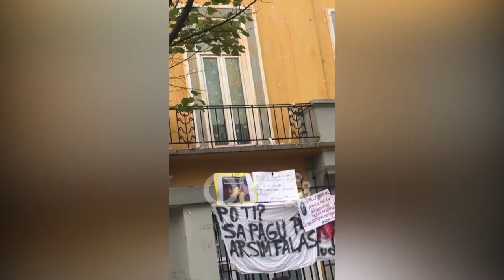Ora News - Sanitaret pastrojnë nga vezët xhamat e ministrisë së Arsimit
Godina e Ministrisë së Arsimit prej 9 ditësh vijon të jetë e rrethuar nga studentët të cilët qëndrojnë me orë të tëra para saj për të kërkuar plotësimin e 8 kërkesave.

Gjatë ditës godina goditet dhe me vezë nga studentët dhe mëngjesin e sotëm sanitaret janë parë të pastrojnë xhamat e godinës së ministrisë së Arsimit.

Ndërkohë dera  kryesore e oborrit të ministrisë është e mbushur me thirrjet e studentëve dhe pankartat e tyre.

"Studentet nuk ndalen!" "Shpirtin nuk e shes!"

  Sot protesta në orën 10:00 do të zhvendoset para Parlamentit.